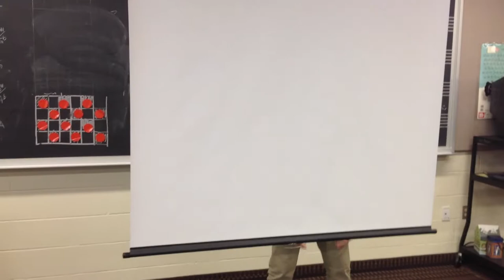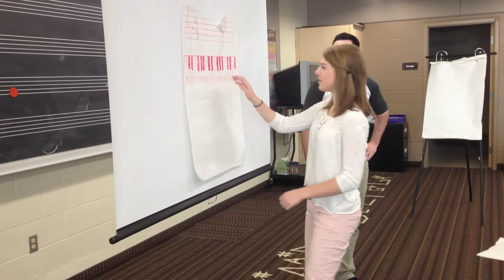MUSIC COUNTS VIDEO mp4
Student Video For Band Aid Grant